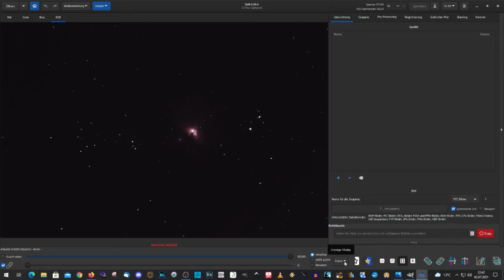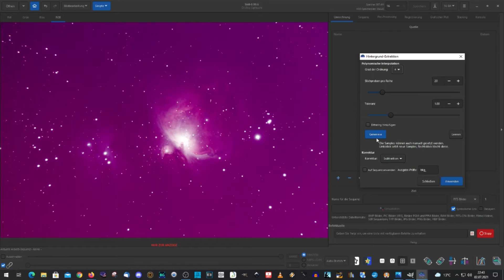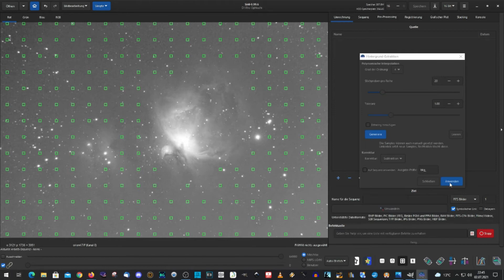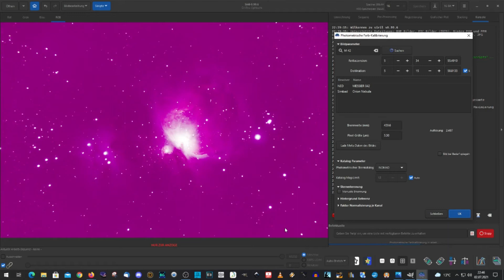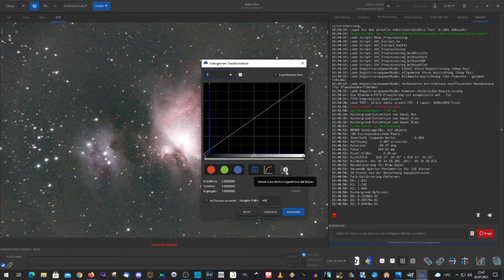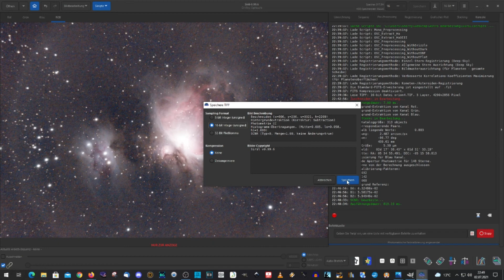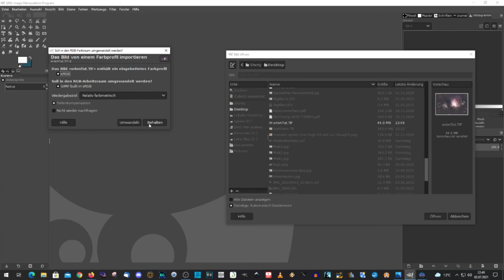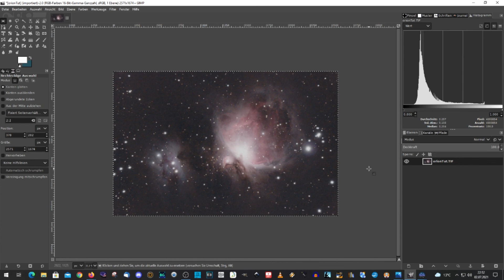Einfache Bearbeitung in Siril - Beginner Tutorial (deutsch/german/english subtitles)